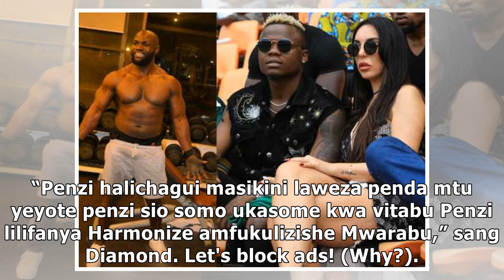Diamond confirms Harmonize’s wife had an affair with bodyguard